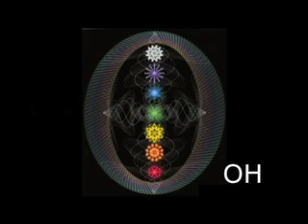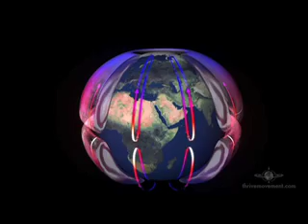Creative Energy #8 - Sound & Light Create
Davin Infinity breaks down the energetic source behind creation and conscious evolution, physical and metaphysical : SOUND & LIGHT in all of its frequencies. Techniques, information and examples of creative cultural movements are matched with science to show how this can be appllied to your healing, clarity, balance. and creativity !!!
Featuring Jonathan Goldman, Jonathan Quintin, Phong & Andrew Jones light painting, & Nassim Haramein breaking down the torsion physics behind creation.